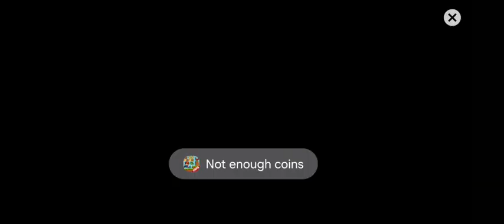Mario Jungle Adventure Android:Gameplay of Level 21 to Level 40. (Map 2)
Game:Mario Jungle Adventure Android
Levels:21 to 40
Map:2
Difficult:Medium